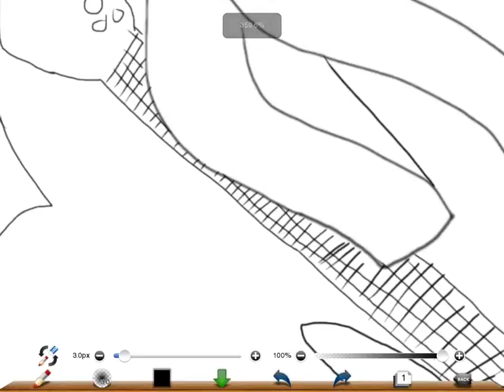Mio. K-ON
Mio